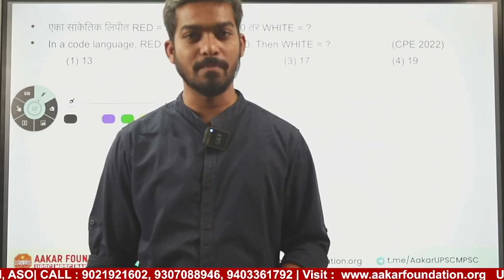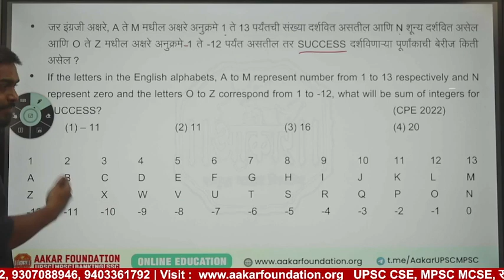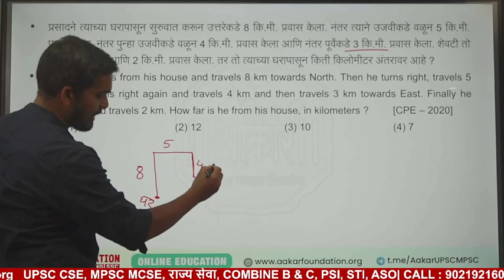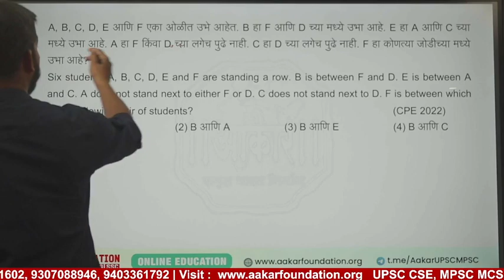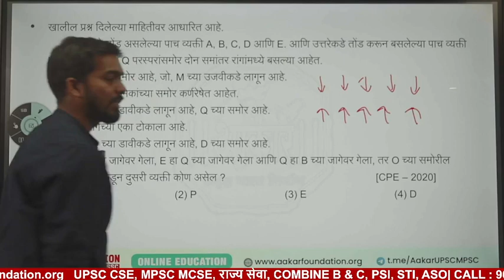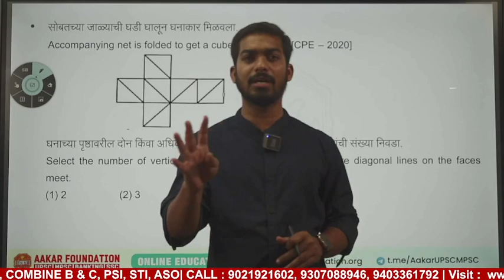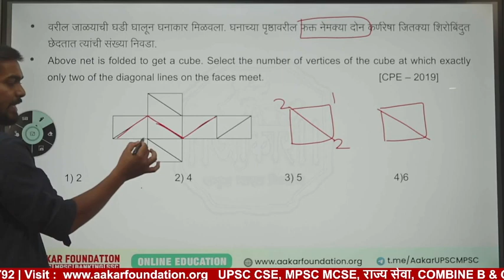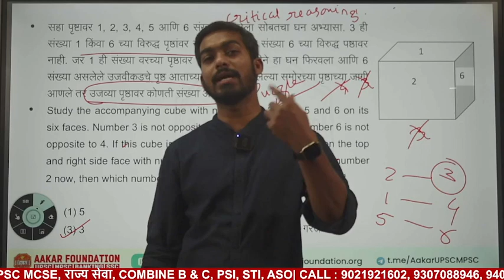MPSC : COMBINE B & C | बुद्धिमापन चाचणी | संभाव्य प्रश्न व विश्लेषण | HARSHAL CHAMORSHIKAR SIR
212, Above UNION Bank, Opp. Keshav Dwar, Near Reshimbag Ground, Nagpur.